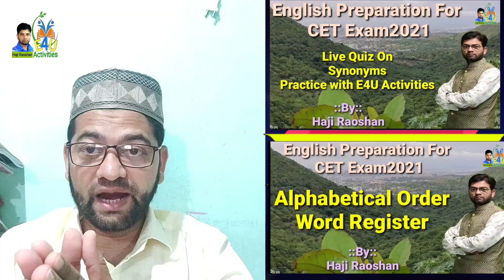क्या आपकी स्कूल खुलने वाली है/आप अभी स्कूल जा पाएंगे/आप स्कूल कब से जाएंगे/HajiRaoshan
@E4U Activities
E4U Activities English Subject's YouTube Channel for the class 8 9 10 th, You can see all lessons and poems explanation, Grammar writing skills Question Paper Pattern, Teacher's Training VDO, Technical VDOs

Join My E4U Activities English telegram group only for English Subject

It's only for Students

SSC Board Exam's Question Paper Pattern

E4U Activities English Subject's YouTube Channel for the class 8 9 10 th, You can see all lessons and poems explanation, Grammar writing skills Question Paper Pattern, Teacher's Training VDO, Technical VDOs,SSC Board Exam's VDOs

Maths,Science, Social Science Practical, Assignment,MCQ

Std 10 lessons and poems explanation

Class 9th English lessons and poems explanation

Class 8 th English lessons and poems explanation